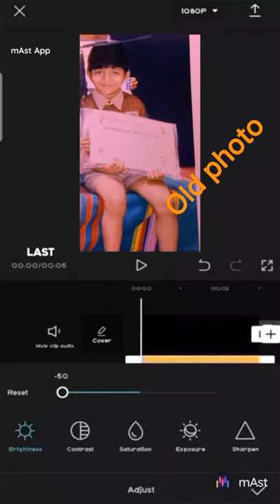My old school photo😍/ small boy in school days /photos memorial